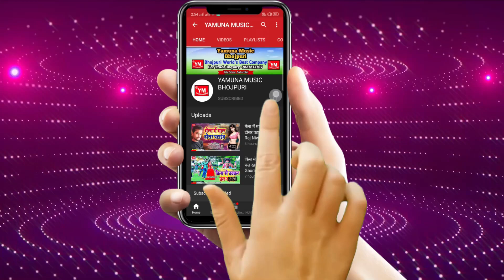लहरी में हम कहरी रे - Vikash Bawali Ka 2021 Ka Dhoom Machadene Bhojpuri Video Song-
Album: Lehri Mein Hum Kehri Re
Singer: Vikash Bawali
Lyrics: Mukhiya Jitendra
Recording: Maa Vaishno Studio Delhi
Video- Inderjeet Baba
Lable:Yamuna Music